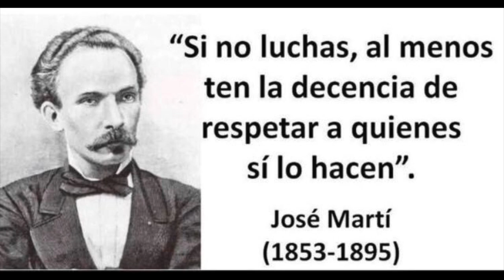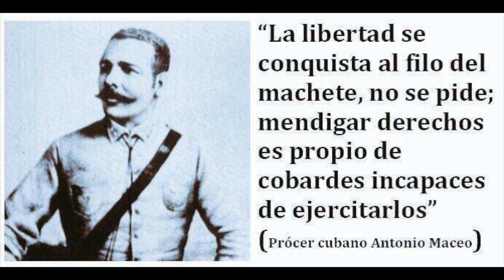🇨🇺Encapuchado🇨🇺 (la Palma Africana)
la Palma Africana en CUBA